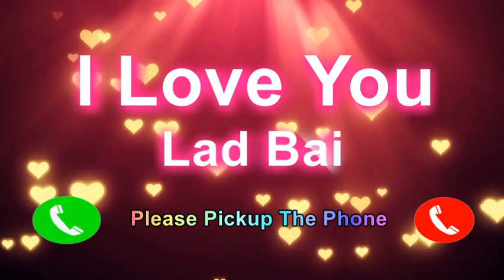I Love You Lad Bai Please PickUp The Phone, Lad Bai Name Ringtone, Lad Bai I Miss You,